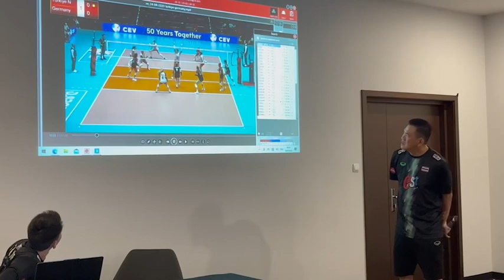โค้ชด่วน นำทีมสาวไทย ประชุมทีม เตรียมรับมือ เยอรมนี ในเกมแรก ศึกคัดโอลิมปิกเกมส์ 2024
สตาฟโค้ชมองว่า ทีมชาติเยอรมนี ในช่วง 2 ปีหลัง ที่เหนือกว่า ทีมสาวไทย เพราะเล่นบอลเร็ว มากขึ้น เนื่องจากรับบอลแรกดี ทีมไทยต้องพยายามกดดันด้วยบอลเสิร์ฟ และเยอรมนี มีเกมบล็อกดี การตีของทีมไทยต้อง ดูจังหวะหนีบล็อกด้วย